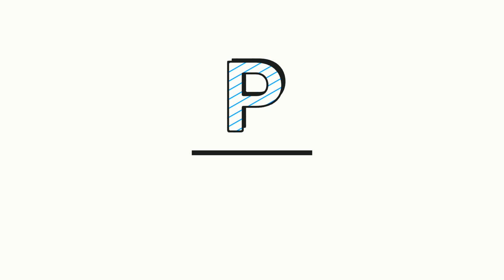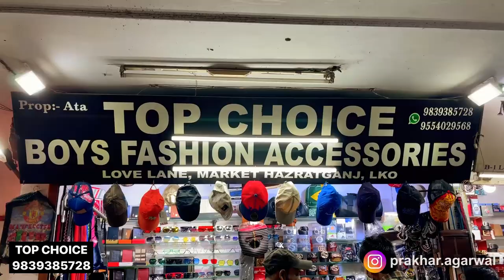Men’s Accessories || First Copy Belts, Wallets, Sunglasses, Caps || Lucknow || Prakhar Agarwal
Shop Name - Top Choice
Address - Love Lane Market , Hazratganj, Lucknow